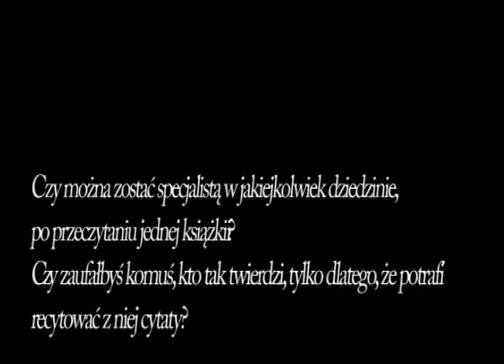Bioenergioterapia, czyli współpraca z szatanem. Encyklopedia new age dla Chrześcijan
Audycja wyemitowana w 2003 roku.Dane kontaktowe mogą być nieaktualne.